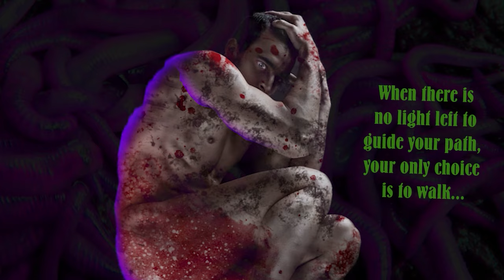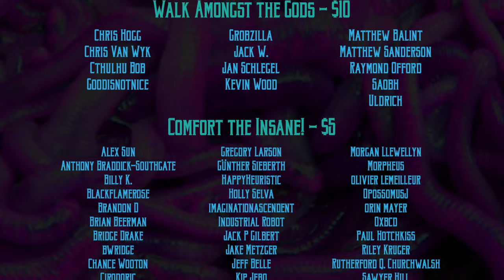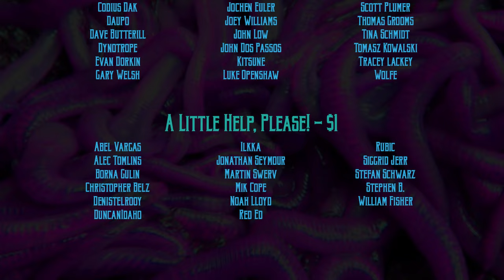Full Fathom Five, version 1, episode 3 - Call of Cthulhu RPG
Call of Cthulhu RPG: Full Fathom Five, version 1, episode 3
Author: Paul Fricker
Setting: 1847, The Barclay - a whaling ship
Game Master: Stefan Amshey
Editor: Thom Raley

"(What do you with an) Innsmouth Sailor" provided by the HP Lovecraft Historical Society